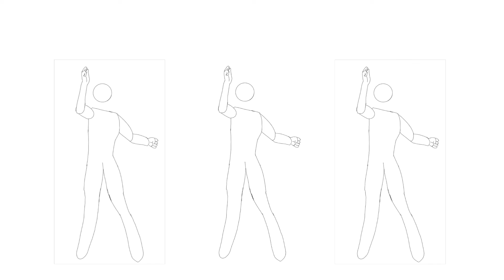Line animation practice (WIP Me gumino hito)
WIP Meme